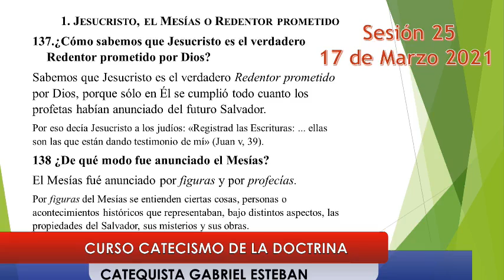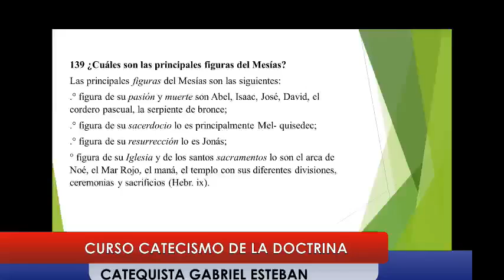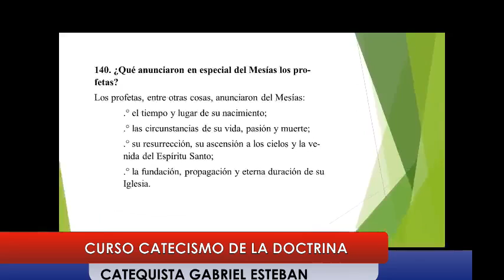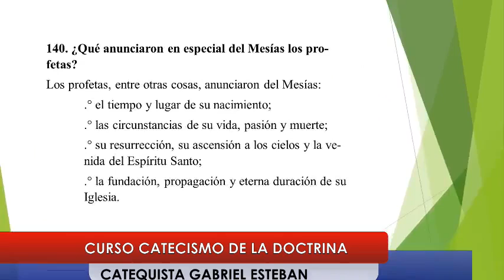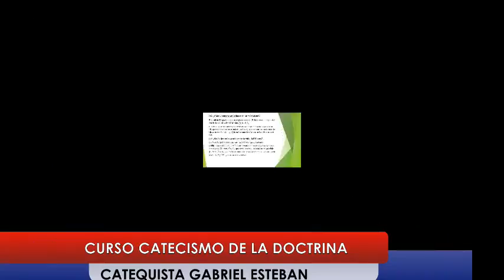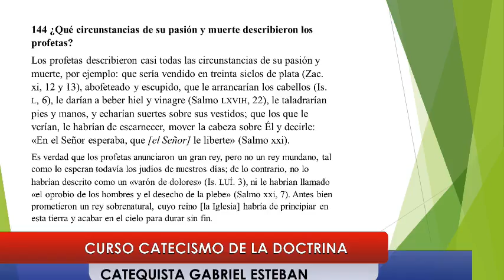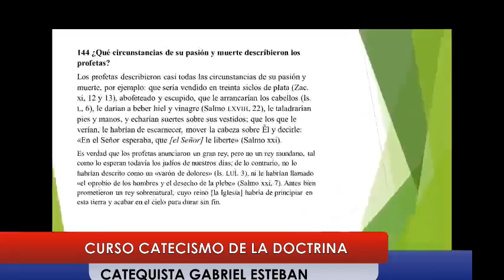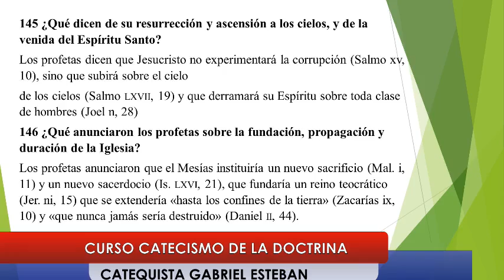Catequista Gabriel Sesion 25 Jesucristo el Mesias del Libro Catecismo Superior